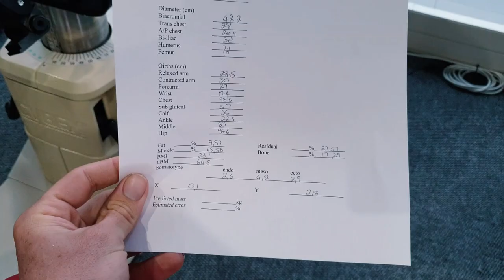2020 with Burgos BH